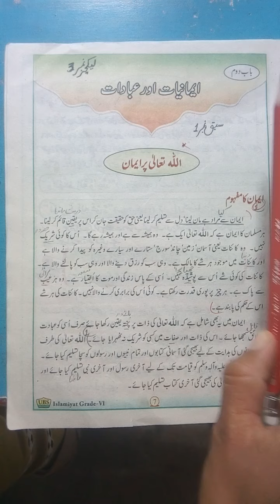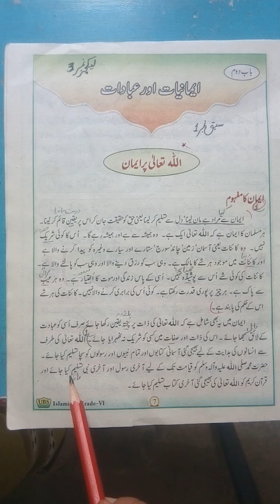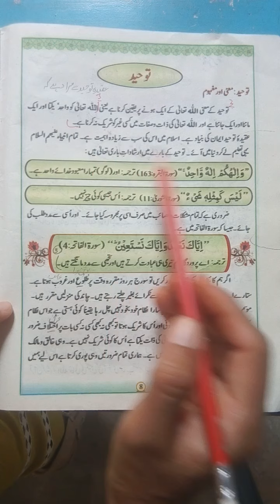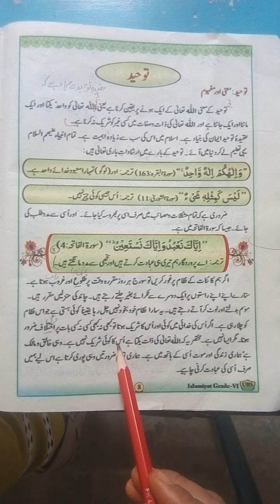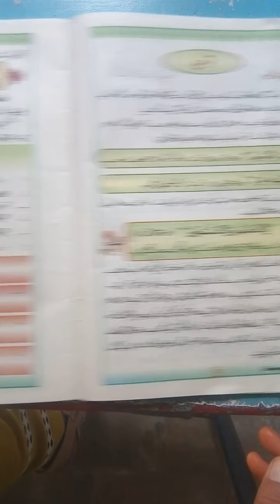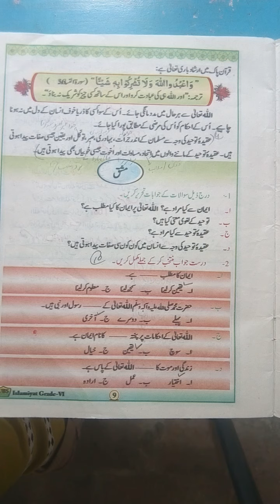Class Six || Islamiat || Lecture no.7